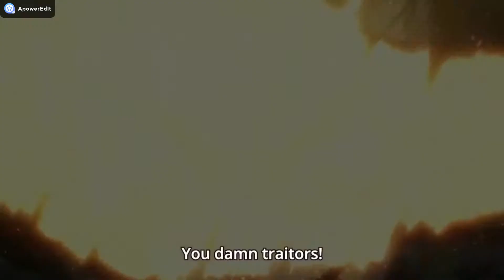Reiner vs Eren (A.M.V) Alive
e compartilhe os videos